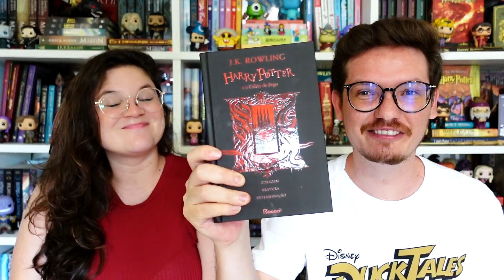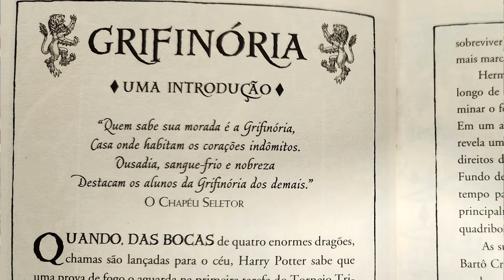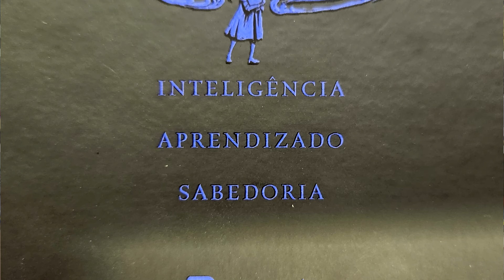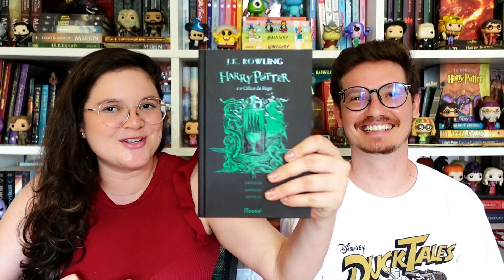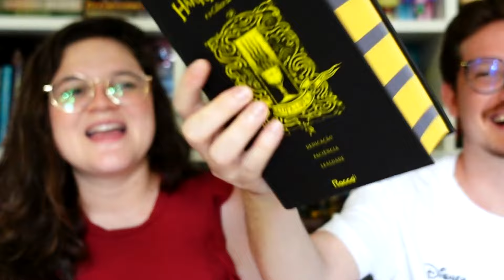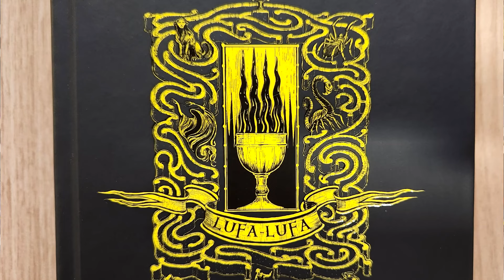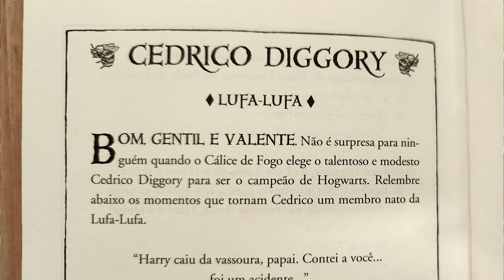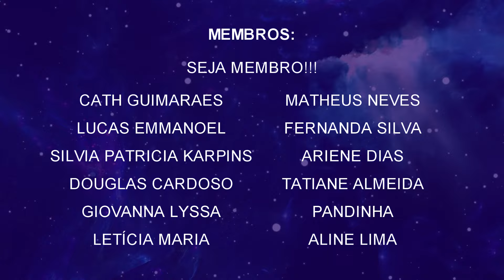REVIEW LIVROS HARRY POTTER E O CÁLICE DE FOGO CASAS DE HOGWARTS 🦁🐍🦅🦡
Demorou mas chegou, a review do último lançamento até o momento da coleção de livros Harry Potter casas de Hogwarts confira o que achamos de cada uma das edições!

🔹COMPRE QUALQUER COISA USANDO O LINK DA AMAZON E AJUDE O GA AO QUADRADO:

🔹ASSINE AMAZON PRIME: